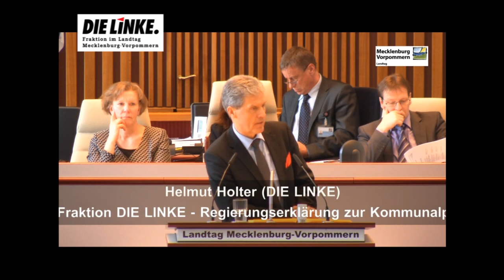Regierungserklärung zur Kommunalpolitik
Angesichts des Zickzackkurses und der Täuschung der Öffentlichkeit im Zusammenhang mit der Kommunalpolitik der Landesregierung haben wir von Ministerpräsident Erwin Sellering eine Regierungserklärung gefordert, weil er die Richtlinien der Regierungspolitik bestimmt und dafür die Verantwortung trägt. Aber in bekannter Sonnenkönig-Manier hat es Herr Sellering abgelehnt, sich seiner Verantwortung zu stellen.
Kommunalpolitisch lässt diese Regierung derzeit auch öffentlich sichtbar jegliche Linie vermissen. Beredter Ausdruck der weitgehend konzeptionslosen Politik der Landesregierung ist der seit langem angekündigte Zukunftsvertrag mit den Kommunen, der immer noch nicht vorliegt. Erst nach einem eindringlichen Appell der Landkreise und kreisfreien Städte, dass es so nicht weiter gehen kann, habe der der Ministerpräsident Gesprächsbereitschaft signalisiert, aber sofort klargestellt, dass es nicht mehr Mittel geben wird.
Im Koalitionsausschuss erfolgte dann ein Deal über 100 Mio. Euro für Kommunen gegen das Bildungspaket, wobei dieses Rettungspaket in Wahrheit ein Rettungsring für die Koalition ist. Die CDU-Fraktion hat dann unabgestimmt und öffentlich den tatsächlichen Bedarf auf 155 Millionen hochgerechnet und sich nach einer schallenden Ohrfeige über
100 Mio. Euro uneingeschränkt freuen dürfen.

Landes- und Kommunalinteressen, Landes- und Kommunalfinanzen sind keine Schacherware, die wie auf dem Basar verhökert werden können. Eine tragfähige Kommunalpolitik sieht anders aus. Dazu gehört, dass die Kommunen endlich eine verlässliche aufgabengerechte Finanzausstattung brauchen und nicht Trostpflaster in Form von Rettungspaketen am laufenden Band.